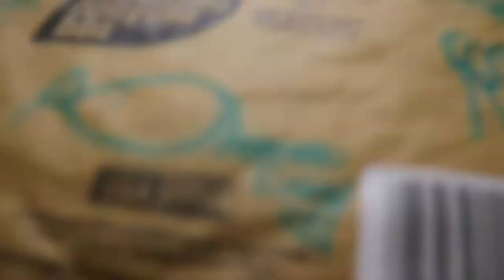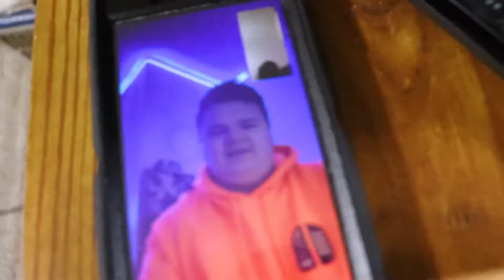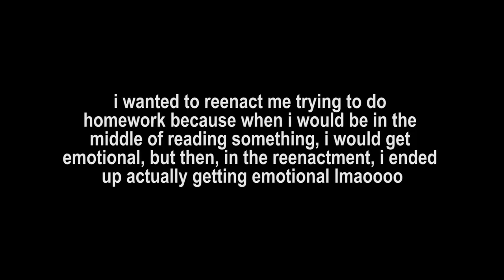Kayla Sent Me This in the Mail (Lemon Crew)